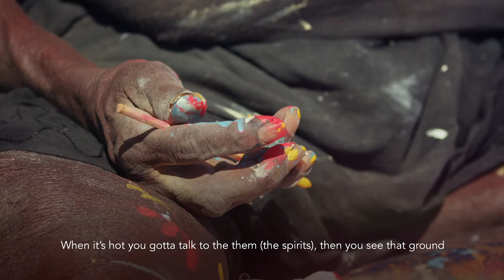Doris Bush Nungarrayi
A Papunya Tjupi Arts Film
Starring Doris Bush Nungarrayi

Directed & Produced by Claudia Sangiorgi Dalimore
Cinematography by Henry Gosper
Edited by Claudia Sangiorgi Dalimore & Rae Ashley
Colour By Ciara Gallogly
Sound Mix by Matt Cunliffe

Translations by
Papunya Tjupi Arts
Punata Stockman
Richie McWaters
Karen McDonald
Linda Anderson
Lance McDonald
Makisha Anderson